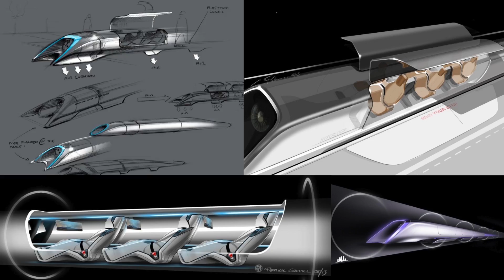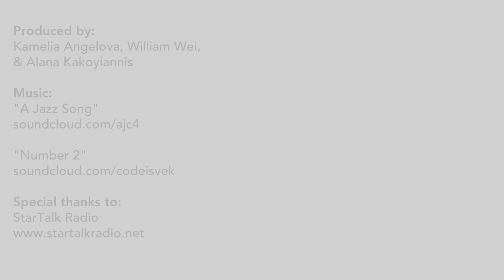What Neil deGrasse Tyson Thinks About The Future Of Space Travel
When asked for his thoughts on the future of travel and transportation, Neil deGrasse Tyson seemed a bit down on the matter.

"I remain skeptical on the near-term future of space travel," Tyson said.

While there are economic reasons to visit the Moon, Mars, and asteroids, there isn't much of a plan in place to venture beyond those targets.

Meanwhile, on Earth, Tyson thinks Elon Musk's idea for the Hyperloop is "cool." At the same time, though, he's "skeptical on getting it to work effectively and efficiently."